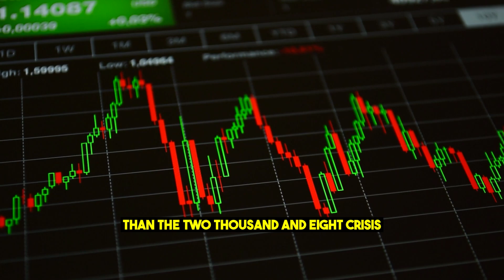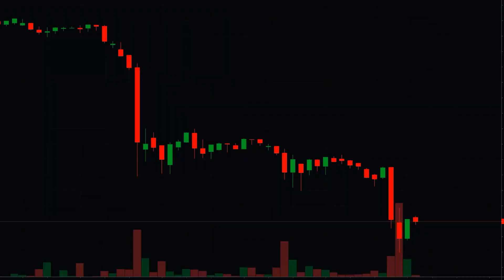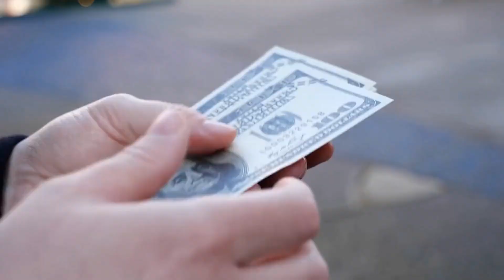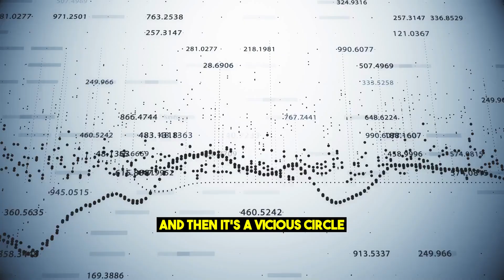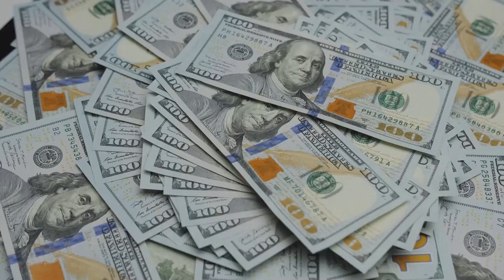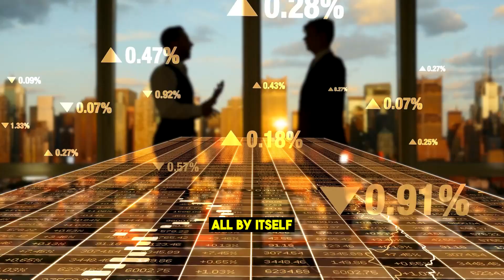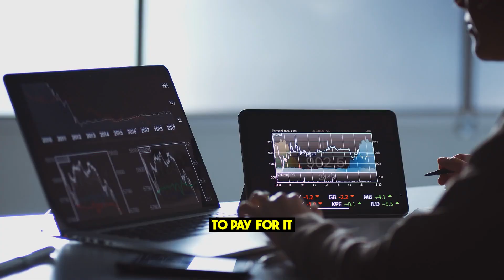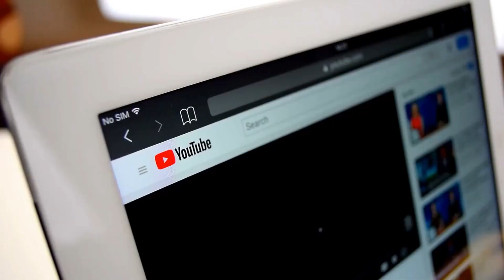Gold: The Ultimate Lifeline as the Dollar Faces Its Demise - Insights from Peter Schiff